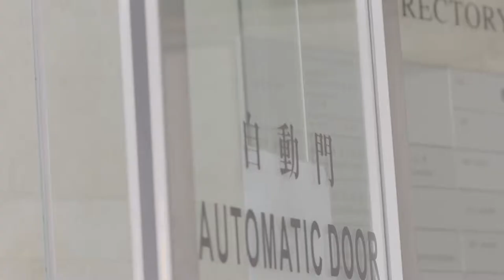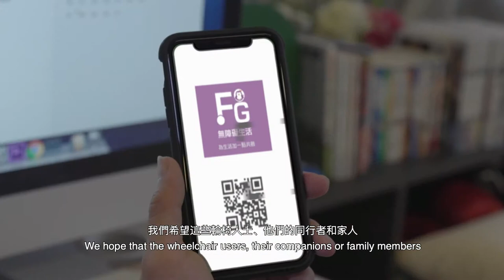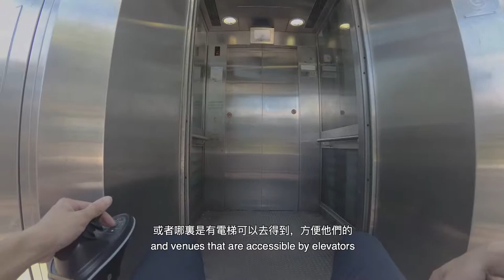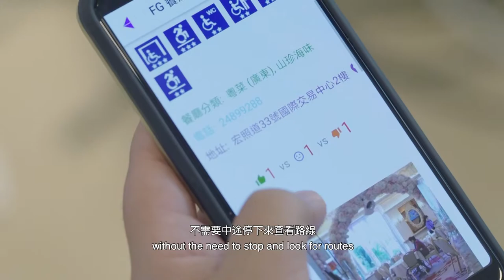無障礙旅遊App | Barrier Free Travel Total Solution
本項目建議開發一項流動應用程式，為殘疾人士提供有關餐廳、設施和活動的無障礙資訊。
有關該手機應用程式的詳情及下載方法，請瀏覽Free Guider的官方網站

The venture proposes to develop a mobile app which provides information on barrier-free access relating to restaurants, facilities and events for persons with disability.
For more information about the mobile app and its download methods, please visit Free Guider’s